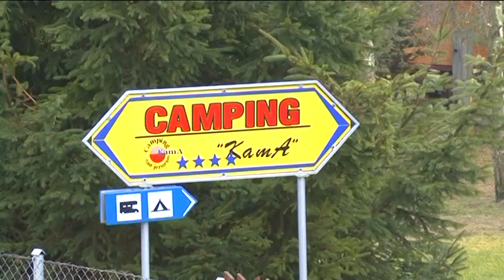Mikołajskie Campingi w polskiej czołówce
Polska Federacja Campingu i Caravaningu przyznała dwa drugie miejsca campingom działającym na terenie Gminy Mikołajki.